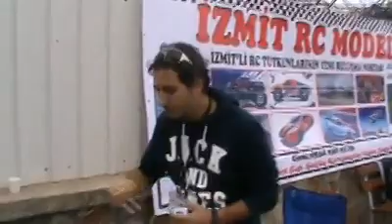RC DRİFT / OFFROAD THE BEST CONTROL and Low Delight Tuned Car...